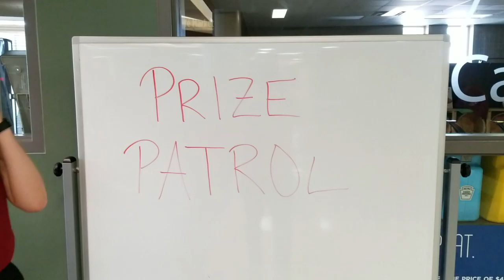CVTC Prize Patrol Trailer